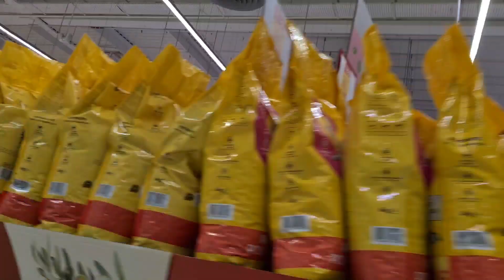Meu primeiro aniversário sem a nossa professora _gisleide novelo junto e misturado